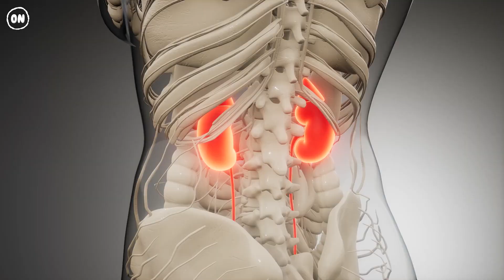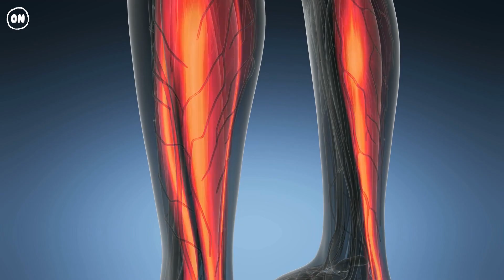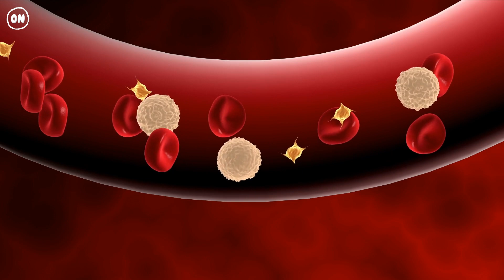The Top 7 Most Poisonous Plants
Could a pleasant jaunt through your garden be deadlier than you think?

Plants and herbs have long been known for their healing properties in cultures across the world.

But not all plants are good for your health. These seven plants could kill you.

00:46 7. Poison Ivy
01:40 6. Water hemlock
02:27 5. Deadly nightshade
03:16 4. White snakeroot
04:01 3. Castor bean
04:45 2. Oleander
05:26 1. Tobacco